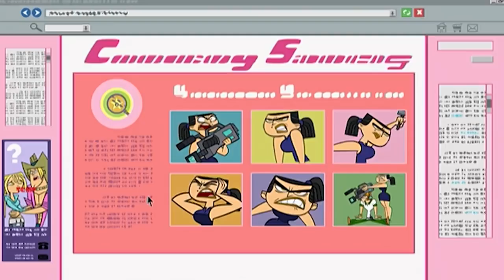Luzes Drama Ação Episódio 27: Caça Celebridade (Full-HD)